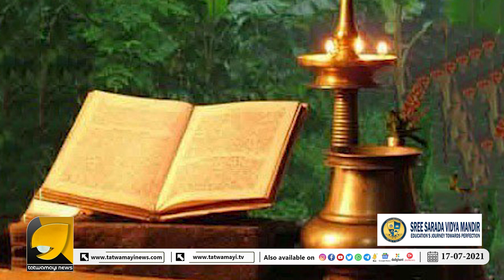കർക്കിടക മാസം എന്തുകൊണ്ട്, രാമായണ മാസമായി? | RAMAYANA MASAM